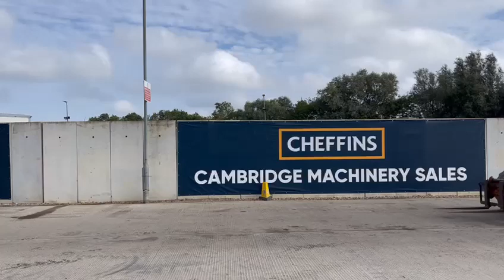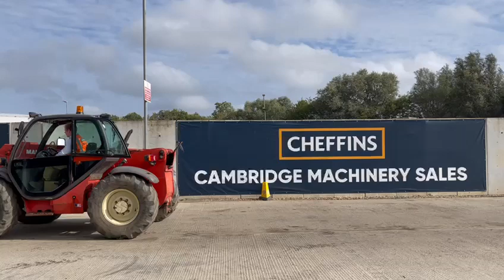Cheffins Lot 2061